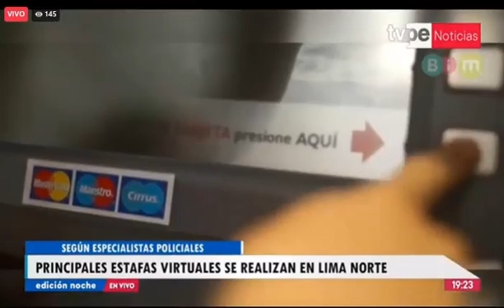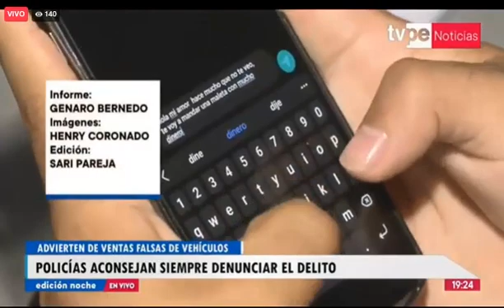DIVEOD INFORMA SOBRE ESTAFAS